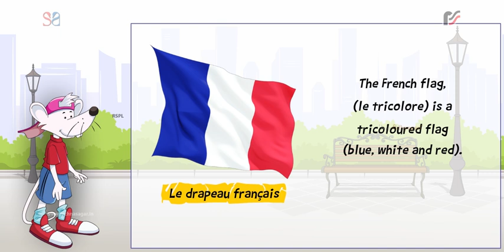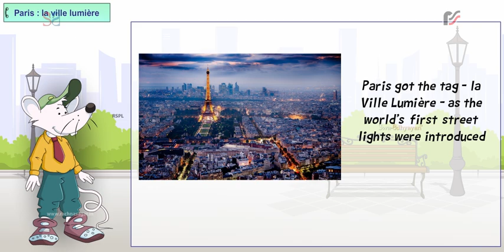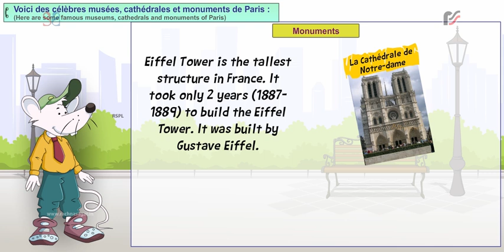e Enchante 1 Lesson 0